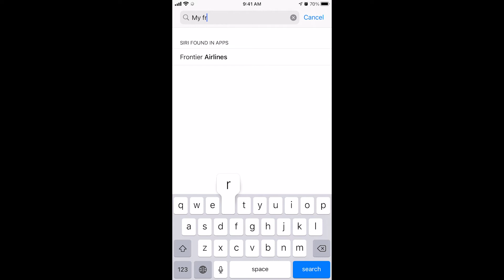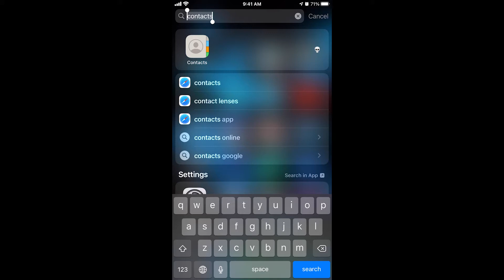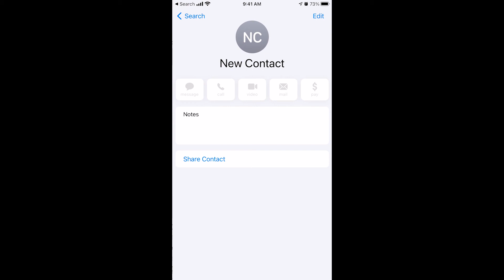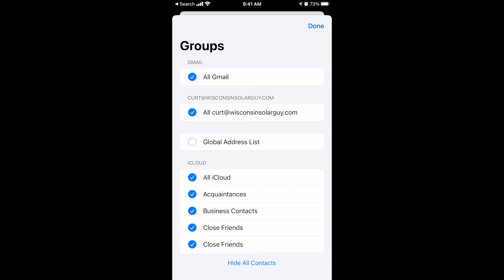My iPhone Contacts Keep Disappearing | How to Fix in Seconds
Have you ever put a contact in your iphone and then you can't find it when you search your contacts?  I was having this issues.  Contacts that are clearly in my phone because I see them in imessage would disappear when I looked for them in my contacts.  I even had this happen instantly right before my eys.  Check this out.  I add a contact.  Then I save it.  Then I look for it in my contacts and it is no where to be found.

I know I created the contact.  You saw me create the contacts so why is it disappearing from my iphone.

First I will show you how to make all of your current contacts show up in your iphone.  Then I will show you how to make sure they don't disappear ever again.  So make sure you stay until the end.  As in all of my tutorials you can go to the discription and skip to the chapter that is the most helpful to you or you can watch the whole video. For best understanding it is recommended that you watch the entire video and then you go skip to any chapter that you may need to revisit.

So here is the fix for missing iphone contacts.

Intro 0:00
1. How to get back your missing iphone contacts. 1:17
2. How to make sure your iphone contacts don't go missing again. 2:23

Did this solve your problem?  I personally respond to all of my comments.

Also, remember that you can learn to do anything so take a moment and watch some more of my how to videos now.  I'll see you tomorrow.